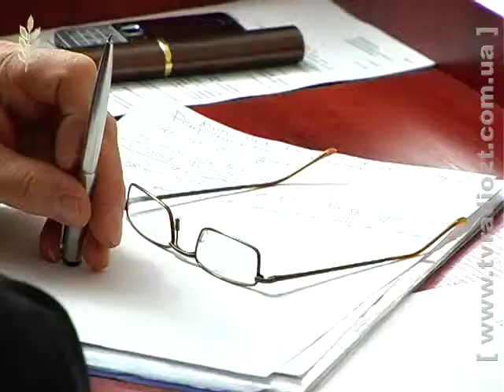Лещенко_комісія техногенна